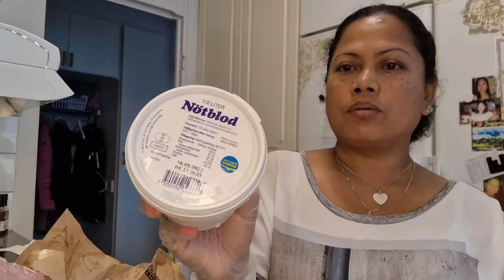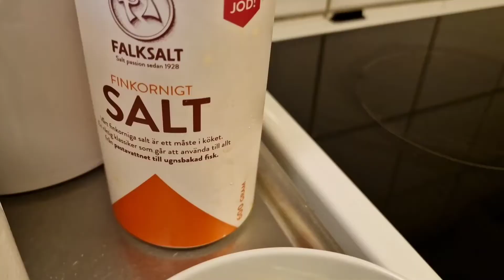Beef blood stew (dinuguan)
Today I cook beef blood stew ( dinuguan)